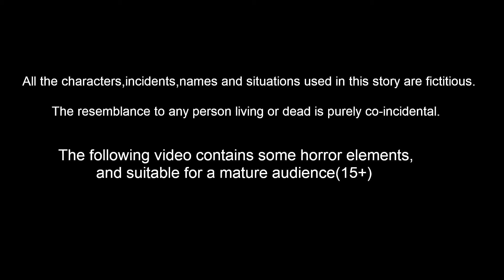ಹಳ್ಳಿ ತಾಯಿ ಅಮೇರಿಕಾ ಹುಡುಗಿ | Kannada Stories | Stories in Kannada | Kannada Kathe | Lucy Tv Kannada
ಹಳ್ಳಿ ತಾಯಿ ಅಮೇರಿಕಾ ಹುಡುಗಿ | Kannada Moral Stories | Kannada Stories | Kannada Kathe | FairyTales | Lucy Tv Kannada | Bedtime Dreams

Stories are featured charecter :
Dora Gubbacci
Tuni  Gubbacci